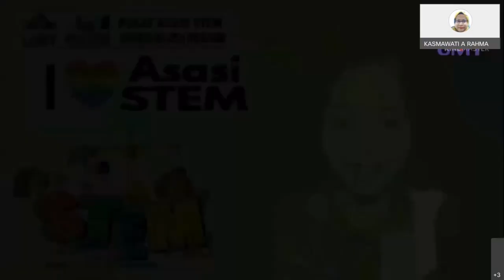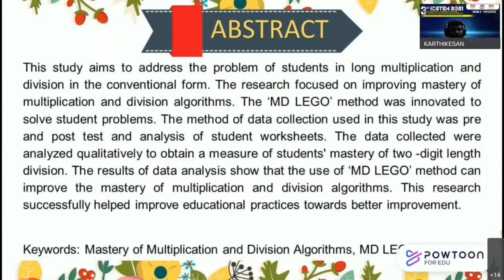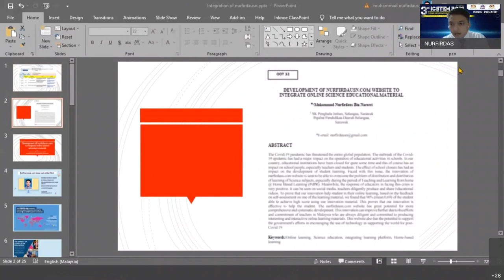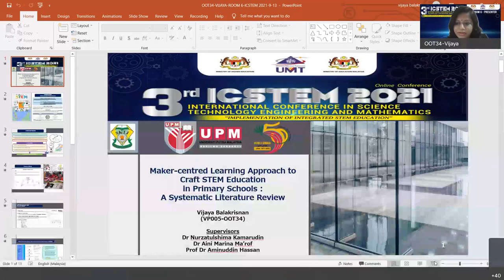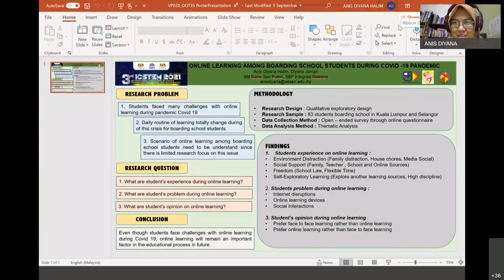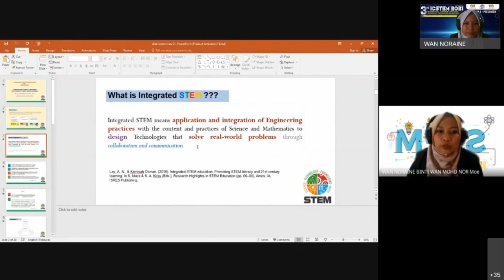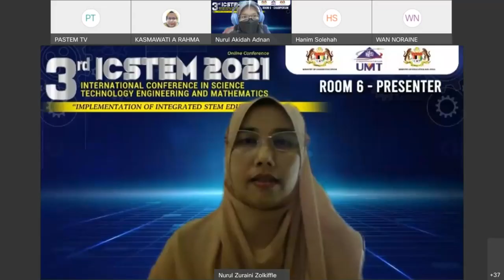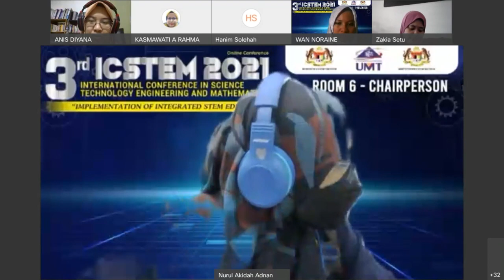3rd ICSTEM 2021 DAY1 ROOM6 Morning Session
DAY1 ROOM6 Morning Session